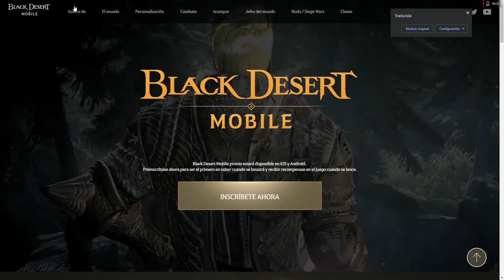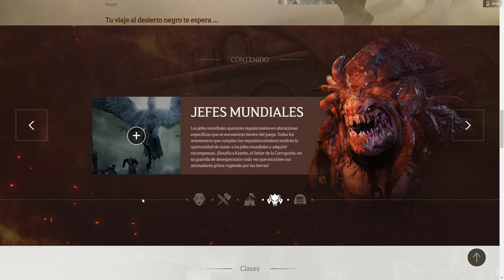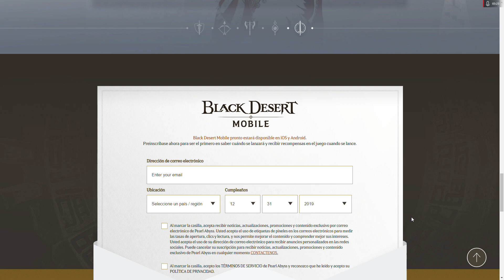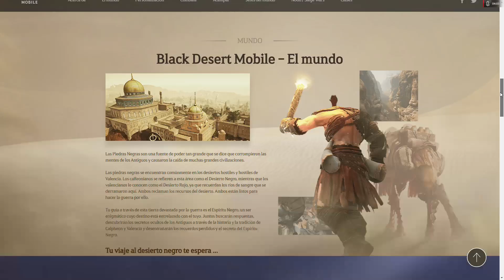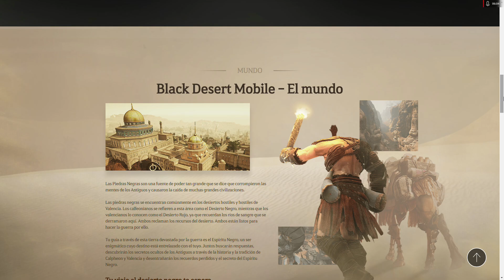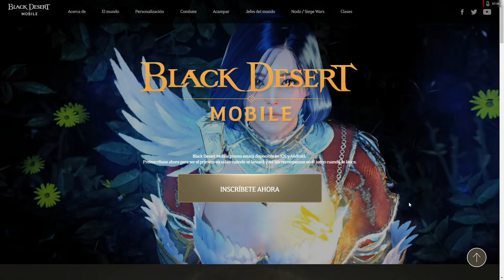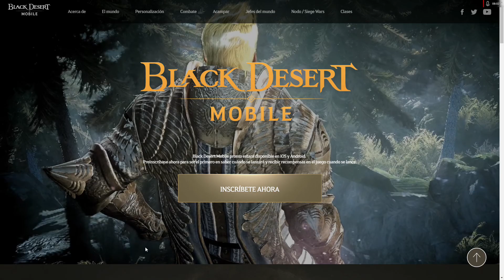Black Desert Mobile anunciado para 2019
📽️Videos
👥Social
🖱️Mi PC
🔸CPU: AMD Ryzen 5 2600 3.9 Ghz
🔸GPU: AMD SAPPHIRE VGA RX580 Nitro+ OC 4GB Backplate GDDR5 1411 MHz
🔸RAM: Corsair Vengeance LPX 2x8 GB DDR4 3000 MHz C15
🔸PLACA BASE: MSI B450-A PRO
🔸SSD/HDD: Kingston SSD A400 240 GB // WD Blue 1 TB
🔸FUENTE: Corsair VS650W (PFC Activo, 80 Plus)
🔸TORRE: NOX Hummer MC Blanca led
🔸MONITOR: HP OMEN 25/ 24'5" FHD 144hz FreeSync
🔸PERIFÉRICOS: Teclado Logitech G105 // Raton Logitech G403 // Cascos Logitech G430 // Mando Xbox One Special Edición Sport White